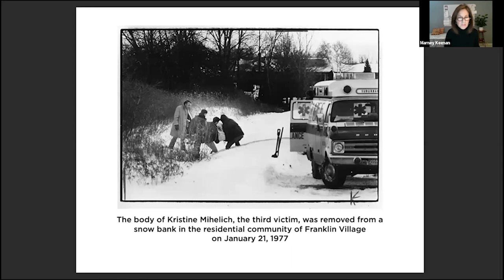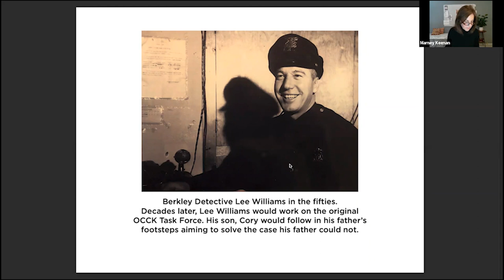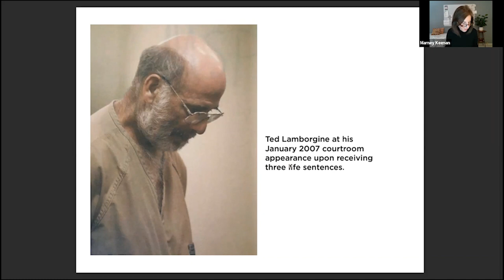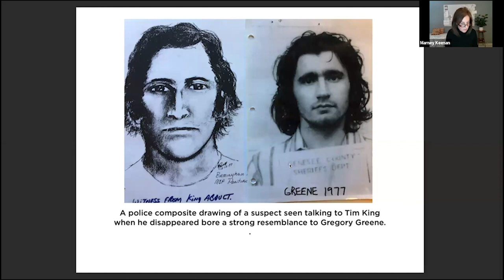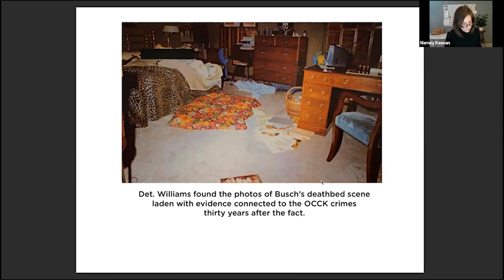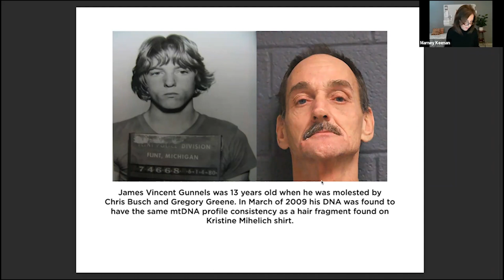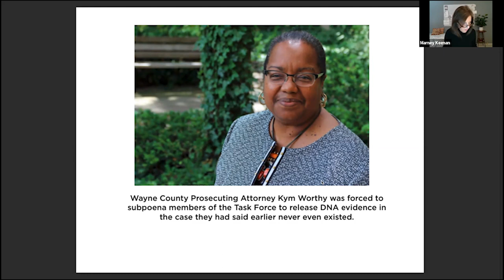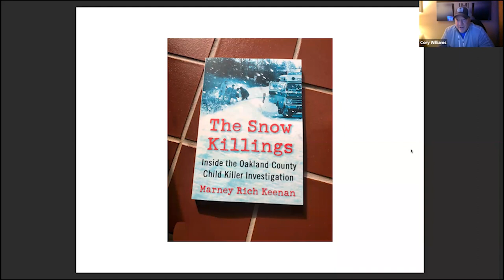"The Snow Killings: Inside the Oakland County Child Killer Investigation"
Author  Marney Keenan discusses her new book  "The Snow Killings: Inside the Oakland County Child Killer Investigation." During 1976 and 1977, four children were abducted in affluent Detroit suburbs, each held captive for days before their still-warm bodies were tossed in the snow near public roadsides.

The Oakland County Child Killer spawned panic across southeast Michigan, triggering the most extensive manhunt in U.S. history. Yet, after less than two years, the task force formed to find the killer shut down without naming one suspect. The case gathered dust for more than 30 years until a chance discovery by one victim’s family pointed to the son of a wealthy auto executive: a four-time convicted pedophile who was freed weeks before the fourth child disappeared.

Veteran journalist Marney Rich Keenan takes the reader inside the investigation revealing how law enforcement concealed evidence connecting the suspect to the children’s murders, rather than risk letting a terrorized community know they had committed a grave error: they had the suspect in custody and they let him go.

The narrative follows the trajectory of the case through two sets of eyes: a tenacious detective who uncovers evidence that hubris and political ambition sought to thwart and, in intervening chapters, the family of an eleven-year-old victim, as their grief is compounded by the discovery of a cover-up that was designed to keep them in the dark forever.

Marney Rich Keenan is an award-winning reporter and columnist, who retired in 2017 after 26 years with The Detroit News. She lives in Bloomfield Hills, Michigan.

This is a recording from a Zoom program that took place on Tuesday, January 18, 2022 at 6:30 p.m.